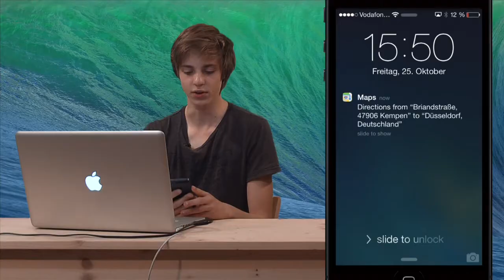Mavericks im Test - Karten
Nach einem Haufen Miezekatzen die wir in den letzten Jahren bestaunen durften, wird es jetzt feucht! (hihi)
OS 10.9 Mavericks kommt angerollt und schwemmt einige tolle neue Funktionen ans Ufer:

Im ersten Teil unserer Mavericks-Serie stellt euch Jonas das neue Karten App vor.
Was sich eigentlich stink-langweilig anhört, stellt sich als super praktisch und cool heraus, und er konnte auch nach dem drehen nicht die Finger von Flyover und Co. lassen.